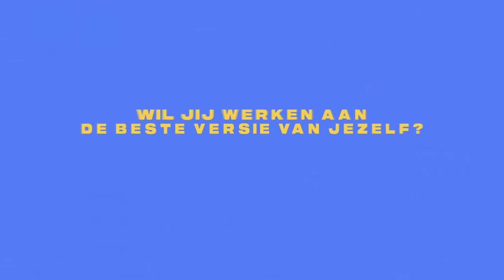Zo dealt LIDEWIJ WELTEN met blessure | 3 tips | Project Comeback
Tophockeyster Lidewij Welten geef tips en tricks hoe om te gaan met tegenslag bij blessure. “Blijf bij jezelf en ga niet over je eigen grenzen heen.” Start samen met Lidewij aan jouw comeback.

Wie is LidewijWelten?
Lidewij (31 jaar) is Nederlands hockeyinternational. Ze speelde meer dan 200 interlands voor de Nederlandse vrouwenploeg. Vlak voor de Olympische Spelen raakte ze geblesseerd. Ze had maar 10 weken in plaats van 6 maanden voor haar herstel. Hoe is Lidewij daarmee omgegaan en hoe kwam ze er zo snel weer bovenop? Ontdek het in deze video en doe samen met Lidewij en andere topsporters mee aan projectcomeback. Kom sterker terug na tegenslag.

Klik op het belletje om notificaties te ontvangen. 🔔

Werk samen met topsporters aan jouw eigen comeback! Schrijf je snel in op onze website voor life skill-sessies, work-outs en nog veel meer. Volg ons op Instagram en houd het kanaal in de gaten voor livesessies met o.a.
VirgilvanDijk, voetbalster ShanicevanSanden judoka RoyMeyer.